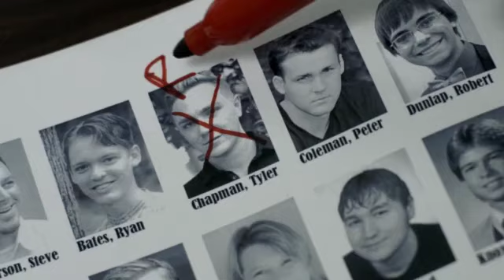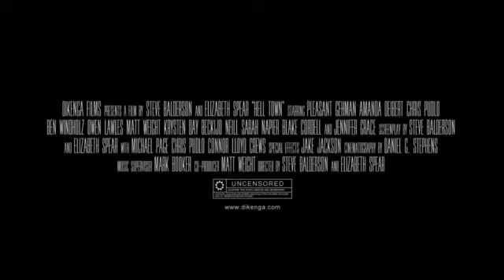Hell Town (2015) Teaser Trailer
HELL TOWN follows the melodramatic antics of high school seniors clashing over love, sex, and betrayal. In the middle of all the one-sided infatuations, backstabbing bitchiness, bottled-up sexuality, sibling rivalry and general small-town angst, there is the “Letter Jacket Killer” who is killing students in a variety of sadistic ways. As the body count rises and the blood pools closer to home, it becomes clear that one of our main characters is the killer…but who? Everyone, from the Prom Queen and Shirtless Jock to the Nosey Geek and Super Bitch, are all suspect.

The tale of the Letter Jacket Killer is presented as a slice of soap opera. Literally. Directors Balderson and Spear have carved the story as three consecutive mid-season episodes of a fictitious TV serial, including opening and closing credits.

“The inspiration,” Balderson says, “comes from the Netflix model of the world. It’s so much fun to binge-watch an addictive show—especially serials involving catfights, cliffhangers and murder.”